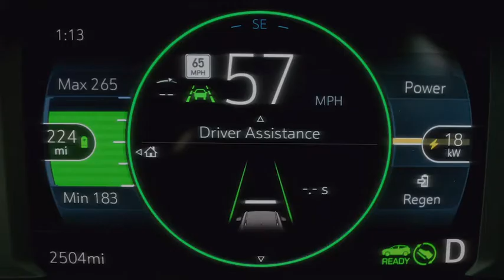[他國事務] 2022 Chevrolet Bolt/Bolt EUV | First Look | 瞄準強敵Tesla Model Y卻還得先煩惱是不是搶得到晶片？！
雖然現在大家只要一說起電動車
大家投一個想到的肯定是Tesla
但也別忘了同樣來自美國的GM集團
剛發表了2022 Chevrolet Bolt/Bolt EUV

其中瞄準Model Y的Bolt EUV更是備受關注
不只跨界定位的身形比Bolt大上一號
置物空間更可擴充至1,614公升

無論Chevrolet Bolt或Bolt EUV
都搭載具備201 hp最大馬力電動馬達
續行分別來到416公里和402公里
透過快充只要30分鐘就能行駛150公里
身為集團首款搭載Super Cruise的電動車
更可以在北美30萬公里快速道路放手行駛

可惜的是如今Chevrolet Bolt/Bolt EUV
除了得面臨是不是搶得到晶片的問題
在品牌弱勢且沒有總代理引進新車下
短時間內肯定都還是和大家無緣的他國事務！